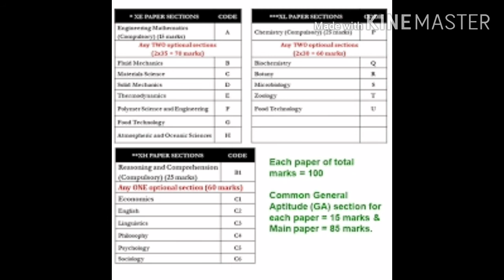Overview about GATE 2021 exam in Tamil |Exam dates,online form changes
Overview of gate 2021 important change in subjects, exam dates,online form available date